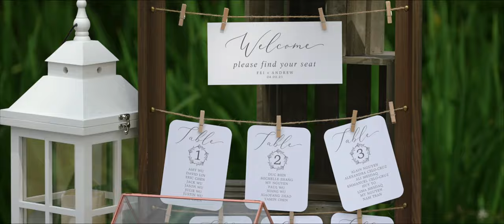Beautiful Spring Wedding at the Park Winters Estate in Winters, CA- Andrew and Fei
A lifetime of memories with the one you love the most. Celebrating two different people who perfectly complete each other, Andrew and Fei began their start to forever at the beautiful Park Winters Country Estate in Northern California. Featuring dreamy gardens, rustic barns, and a stunning victorian-style Inn, this wedding venue was the perfect place to celebrate the bride and groom's journey into marriage!

Beginning the day filming bride and groom prep, Fei and Andrew prepared for the best day of their lives in the suites provided by the venue. The victorian-style inn offered so many beautiful locations to film details while the bride and groom got ready. The outdoor ceremony took place in one of the many stunning gardens at the Park Winters. Standing in front of a beautiful floral archway, the bride and grooms said their I do’s in front of all their closest family and friends.

The reception took place in the courtyard just in front of the Inn, with romantic market lights strung above the tables and chairs. Filled with heart-wrenching toasts, delicious food, and lots of dancing, it was the perfect celebration for the union of Mr. and Mrs. Nguyen. The night ended with a stunning sparkler exit as the guests held dazzling sparklers around the newlyweds.

This wedding was one of the first films we captured in 4K video quality! Though we faced a few challenges with the immense amount of memory this new format requires, the clear and sharp quality of the footage made the transition entirely worth it! We are so excited to begin incorporating this into future videos and strive to make this the new standard for every film we create!

“Let's make as much memories as we can using the rest of the time we have” - Bride

One of the most memorable moments in a person’s life is their wedding day and as wedding videographers, it is always our goal to capture those intimate moments and create a wedding video that helps you relive that special day over and over again. We love that every couple is different and strive to create a wedding video that reflects each of our couples uniquely. We hope you enjoyed this amazing spring wedding film at the Park Winters Estate!
Looking for a wedding videographer to capture your wedding day? We are confident we can perfectly capture your love story to share between you and your loved ones for decades to come!